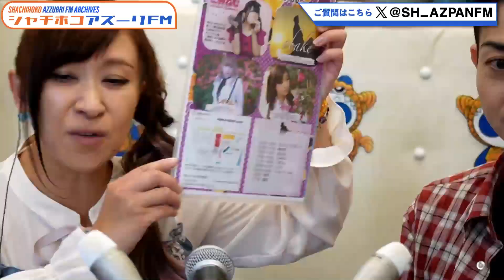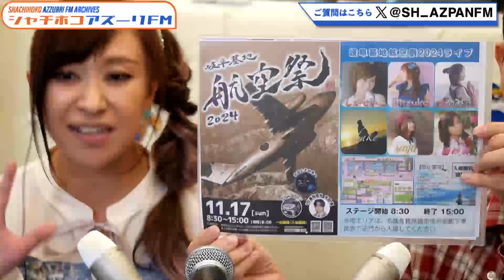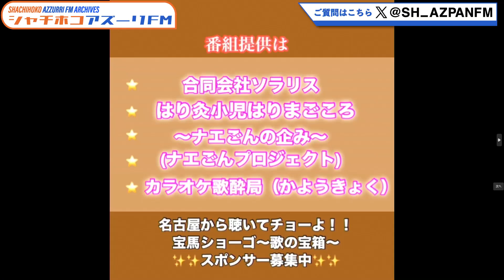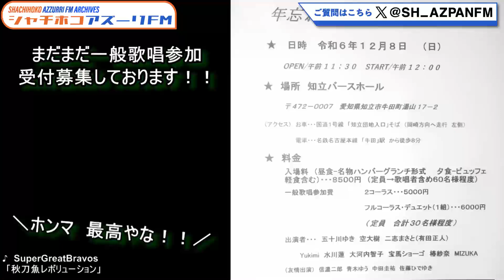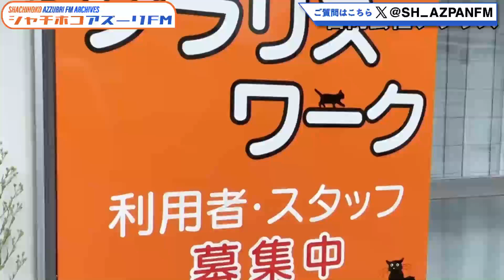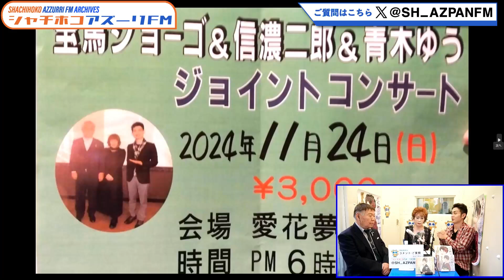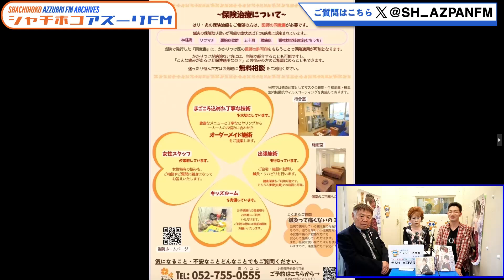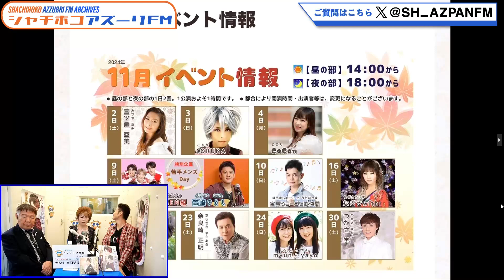2024年10月25日配信 名古屋から聴いてチョーよ！！宝馬ショーゴ歌の宝箱 MC：宝馬ショーゴ、ジロー、椿紗奈 ゲスト：伊藤エミ(日本クラウン)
MC：宝馬ショーゴ、ジロー、椿紗奈
ゲスト：伊藤エミ(日本クラウン)